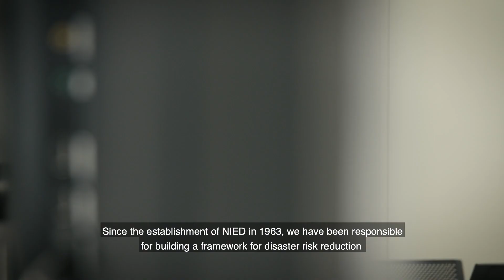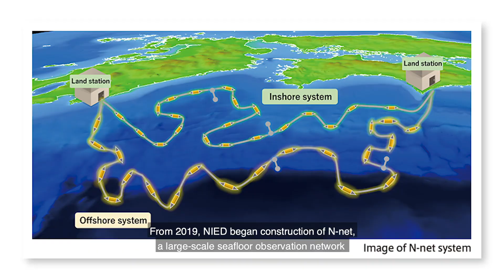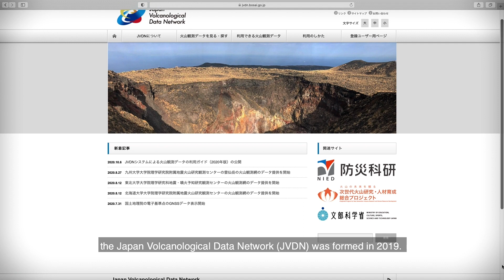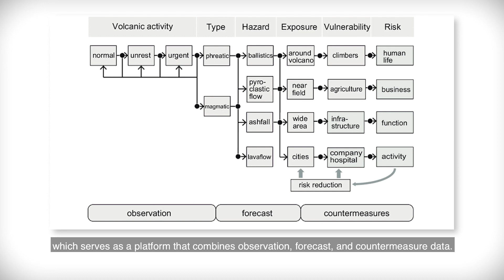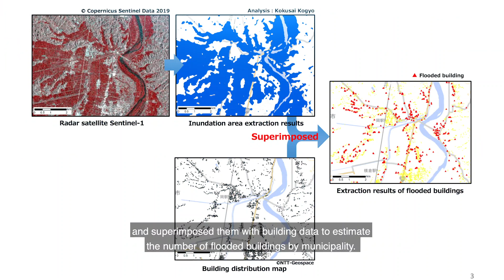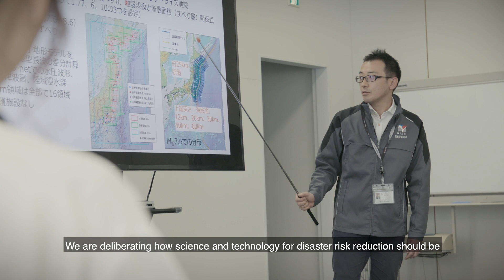National Research Institute for Earth Science and Disaster Resilience (NIED)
Science for Resilience: National Research Institute for Earth Science and Disaster Resilience  (NIED), Japan.

National Research Institute for Earth Science and Disaster Resilience (NIED) focuses on the “Science for Resilience”. Disaster resilience can be promoted through the forecast, prevention, response and recovery. Since the establishment of NIED in 1963, the institution has been responsible for building a framework for disaster risk reduction to all types of natural hazards. NIED promotes a holistic approach towards disaster resilience through interdisciplinary and transdisciplinary research on methods to prepare for and respond to disasters.

The drive behind NIED to become Japan’s leading innovation hub for disaster resilience is emphasized by its unique large-scale experimental facilities and the implementation of a sophisticated observation network. The cutting-edge facilities and systems are utilized to examine and monitor various types of natural hazards, including earthquakes, tsunami, volcanic eruptions, torrential rain and snow.

As the frequency and intensity of disasters are projected to increase in the near future, NIED will continue to promote research and development towards a society more resilient to disasters.